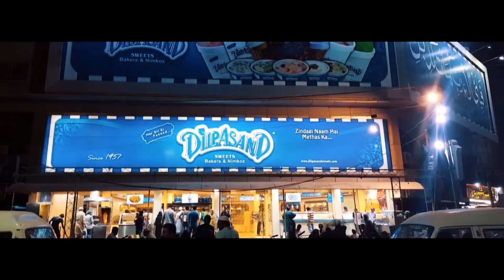CHOTA QURESHI MASTER